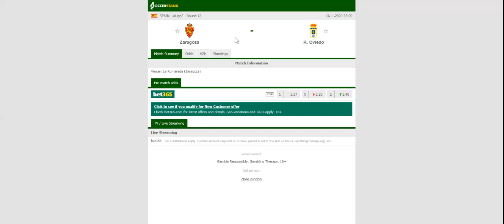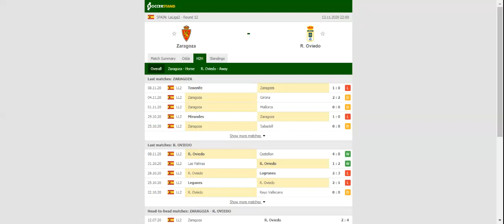ZARAGOZA VS OVIEDO PREDICTION & BETTING TIPS - 13/11/2020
2021 college football predictions,
2019 college football predictions,
2020 ncaa football predictions,
nc state football predictions 2020,
2020 nebraska football predictions,
2020 uga football predictions,
10 football predictions 2020,
football songs,
football vines,
football skills,
football daily,
football games,
football khela,
football live,
football pump up,
football anime,
football analysis,
football asmr,
football agility drills,
football american,
football academy,
football anthem,
football boots,
football big hits,
football bloopers,
r/b football,
f c b football,
mattyb football,
s.a.b football,
football chants,